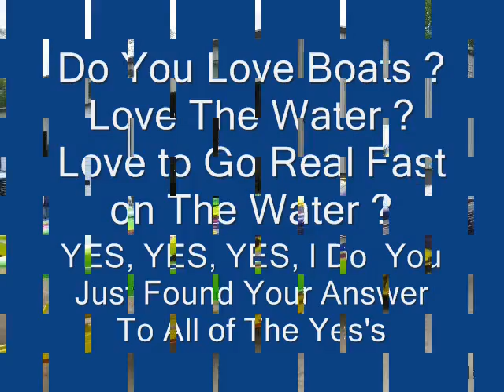Super Cat MTI 39 High Performance Racing Boat 132mph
Caronlina Motors,1071 Blow Shop Blowers
4 Dual Quad Dominator Carbs
Show Quality Rigging:
CMI Big Tube Headers
Keith Echard Valve Covers
Complete MSD Ignition
Stainless Steel Braiding Lines
All Accessories Polished Billet Aluminum or Stainless,